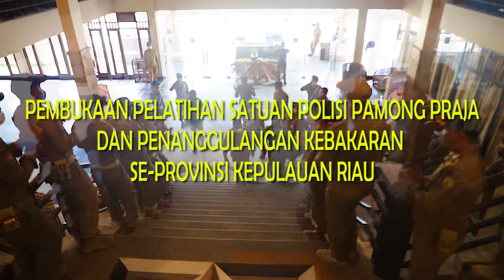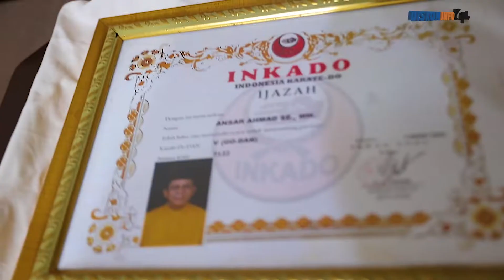PELATIHAN SATPOL PP & GULKAR SE-KEPRI